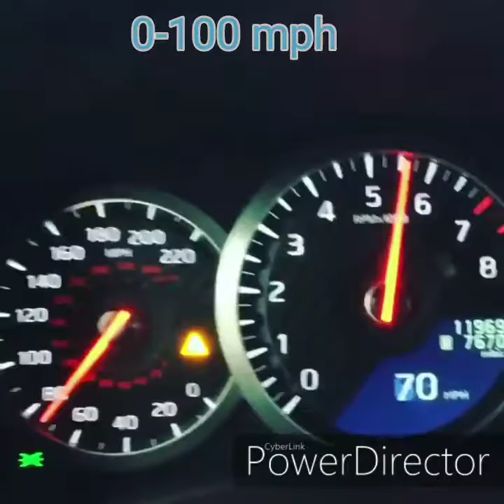Nissan GTR R35 by issa_gtr from New Jersey - racing, exhaust ,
In this video we are going to show you video clips of blue clean gtr by issa_gtr
- 360° view of gtr
- exhaust sound
- 0-100 mph
- 0-60 mph
- 50 - 100 mph
-Race with other GTR
- golden alloy wheels